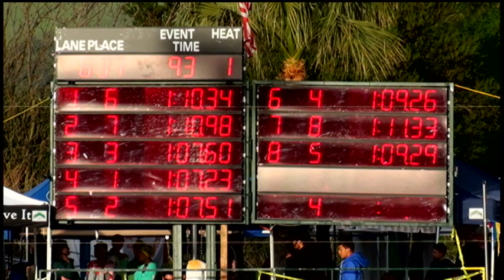Girls 10&U 100 Yard Back Day 3 Finals A